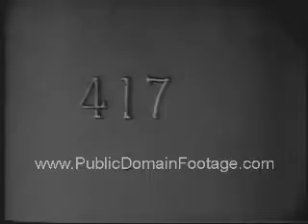Frank Sinatra Jr kidnapping Public Domain Footage Newsreel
"Like" us on Facebook.com/PublicDomainFootage

2:27 newsreel about the safe release of Frank Sinatra Jr. after his kidnapping 1963. The $240,000 ransom was met and the son of the famous entertainer was let go. The kidnappers were caught and convicted days later.

This is public domain archival stock footage and is available for purchase and instant download To order this material send a request with link to Master footage is high-resolution NTSC - watermark does not appear on master footage and video is broadcast quality (unlike this demo).